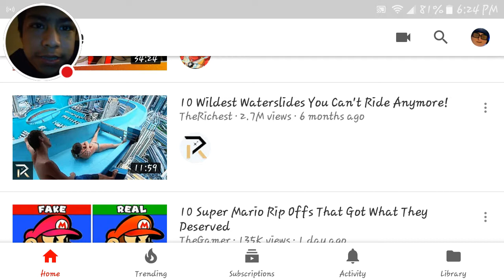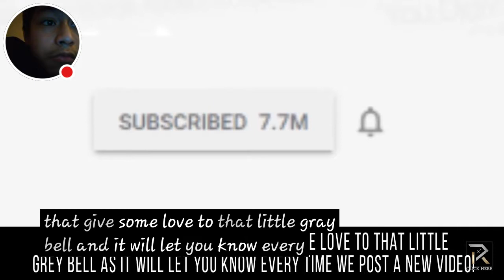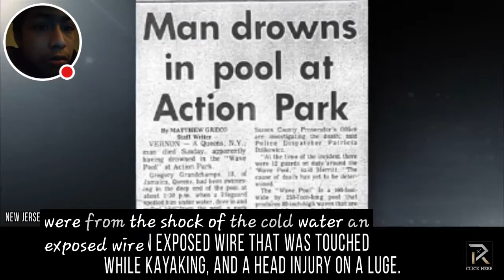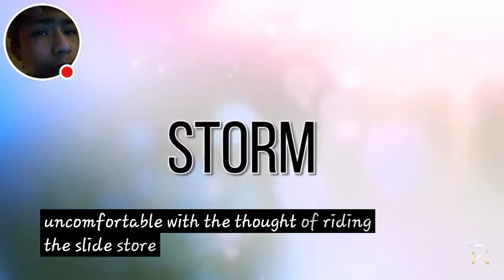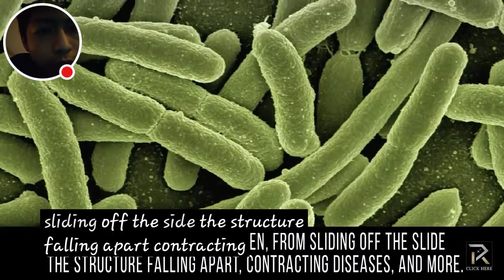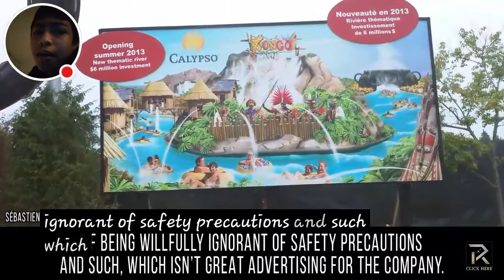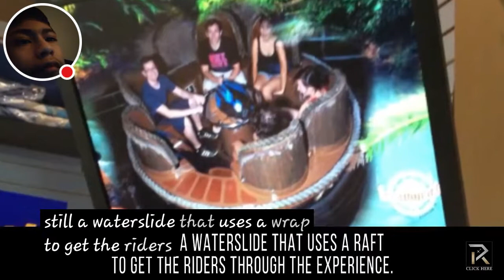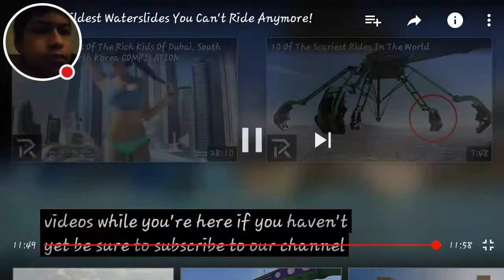10 Wildest Waterslides You Can't Ride Anymore by The Richest reaction!